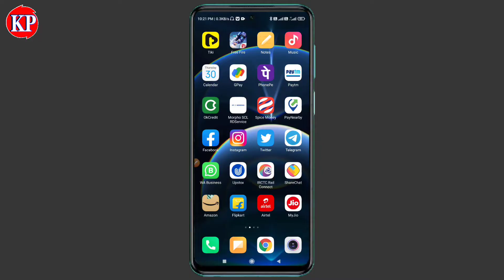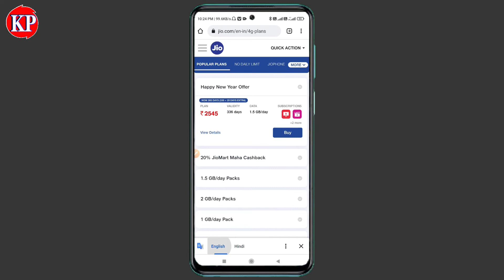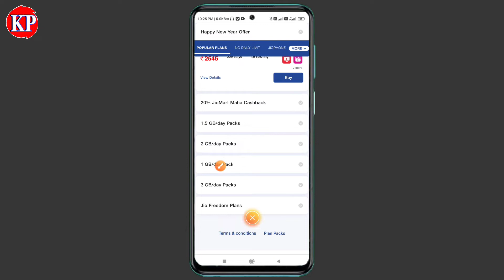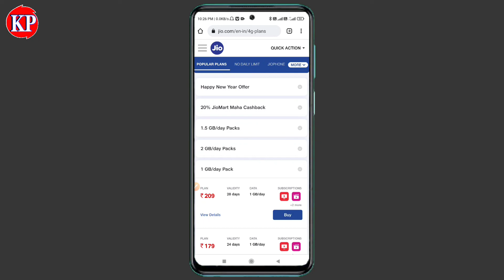How to jio plan increase || Jio SIM ka Plan चेक केसे करे || Jio recharge offer Free change plan 2022